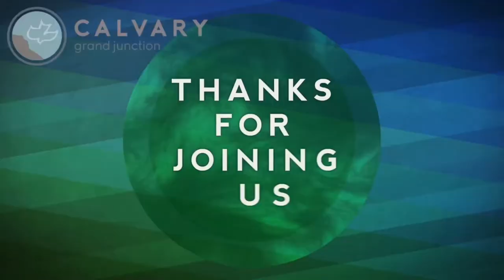Matthew 18:1-14 (Teaching Only), "Jesus Loves the Little Ones"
Join us for Matthew 18:1-14, "Jesus Loves the Little Ones"